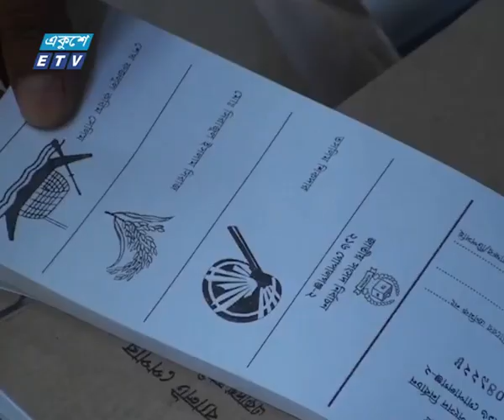পুলিশের পাশাপাশি টহল দিচ্ছে সেনাবাহিনী, বিজিবি ও র‌্যাব | ETV News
প্যাকেজের বিষয়: পুলিশের পাশাপাশি টহল দিচ্ছে সেনাবাহিনী, বিজিবি ও র‌্যাব
প্রতিবেদক: রত্না জামান

একাদশ জাতীয় সংসদ নির্বাচনের ভোট কাল। এরই মধ্যে সব প্রস্তুতি সম্পন্ন করেছে নির্বাচন কমিশন ও প্রশাসন। কেন্দ্রে কেন্দ্রে পাঠানো হয়েছে ভোটের সরঞ্জাম। পরিবেশ শান্তিপূর্ণ রাখতে পুলিশের পাশাপাশি টহল দিচ্ছে সেনাবাহিনী, বিজিবি ও র‌্যাব।